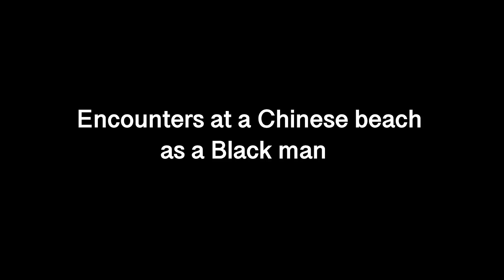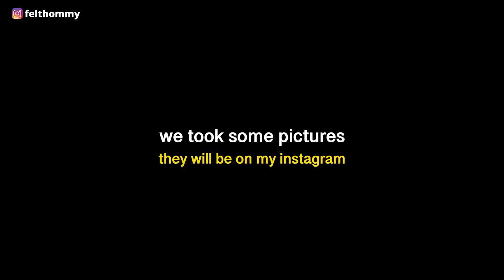BLACK MAN SHOWS UP AT CHINESE BEACH AND THIS HAPPENS.....THEY WERE SURPRISED!!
In this video, I showed up in a Chinese beach and this happened, lots of reactions and some awesome interactions till a point that I got really surprised and amazed.
This is how Chinese react react when they see black people?

other videos you may like👇
10 HOURS OF WALKING IN CHINA AS A BLACK MAN, HOW CHINESE REACT TO BLACK PEOPLE?👇

Instagram ; felthommy
Facebook ; felthommy
Twitter ; felthommy